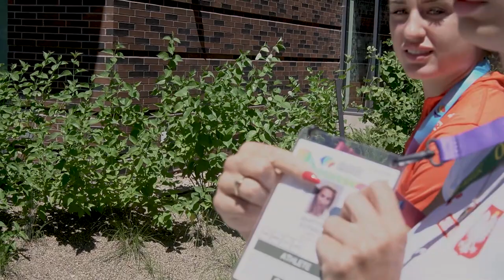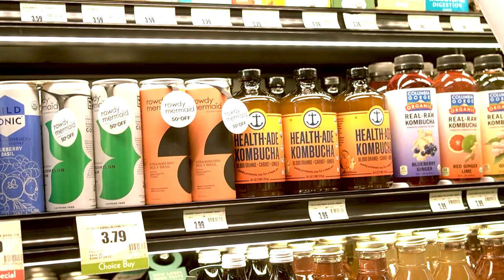Szukanie SZOTÓW, "Pimpek", śpiew w KĄPIELI i zaczipowany SAMOCHÓD | Dzień z LEKKOATLETKAMI w Eugene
Mistrzostwa Świata Oregon22 przeszły już do historii. Zapraszamy Was na małą podróż w czasie. Wróćmy jeszcze na chwilę do Eugene i spędźmy kilka chwil w towarzystwie naszych sympatycznych lekkoatletek. Dowiecie się, gdzie spacerowali, co kupowali w sklepach i jak długo zajmowali łazienki.